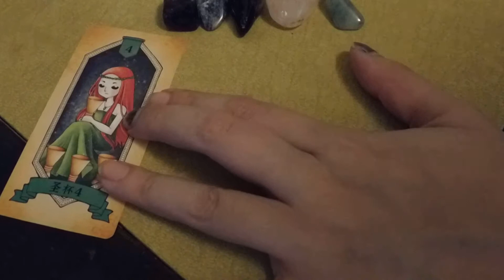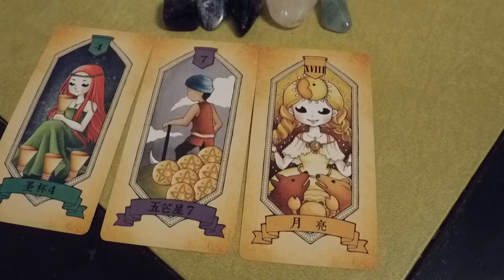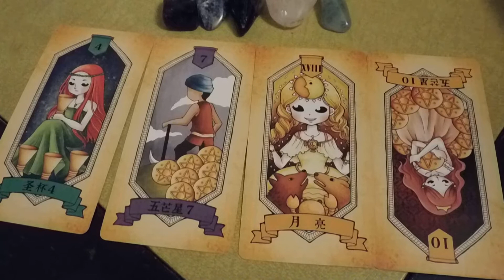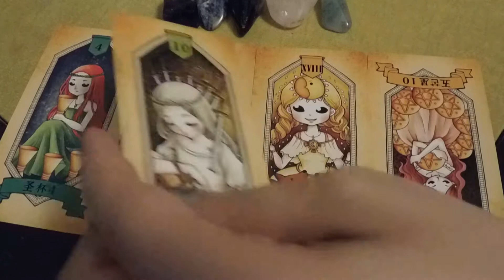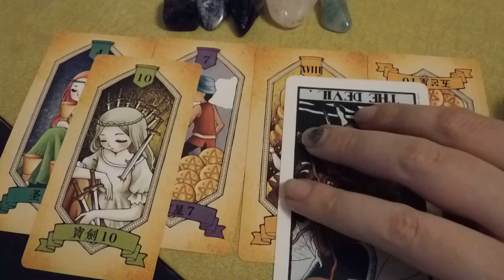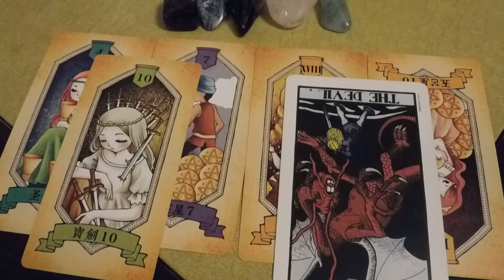Leo Weekly Tarot Reading 2 songs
1. You, now:
2. Week's theme:
3. Challenge:
4. Lessons to remember:
5. Lesson you will learn this week:
6.Gift of the week

Leo
1. Wosat- wizard of speed & time
2. Blues traveler-run around